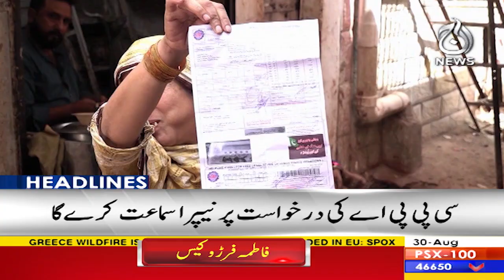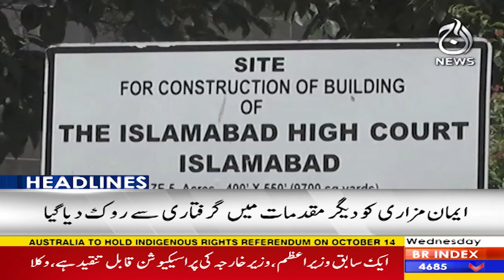Imran Khan's Judicial remand extended in Cipher case - Aaj News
Headline 12 pm - Imran Khan's Judicial remand extended in Cipher case - 30 August, 2023 - Aaj News

Spot Light With Munizae Jahangir:
shorturl.at/gwFU6